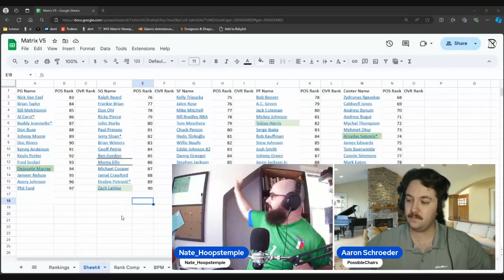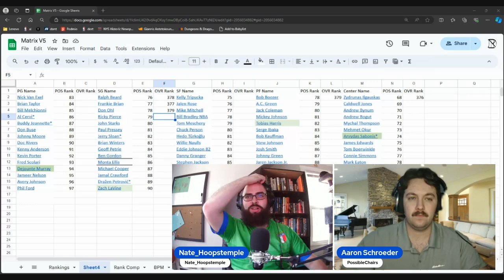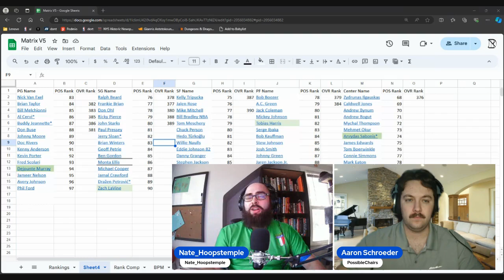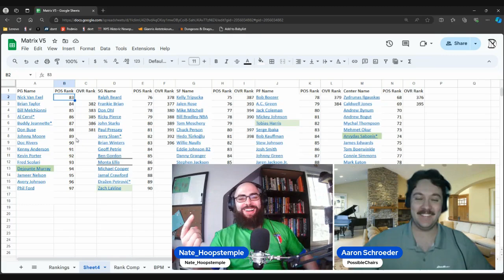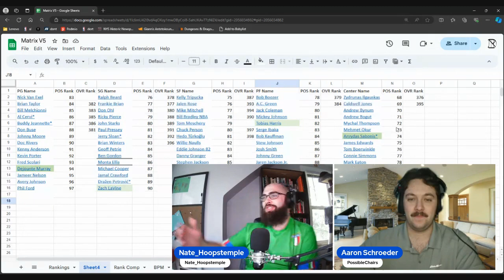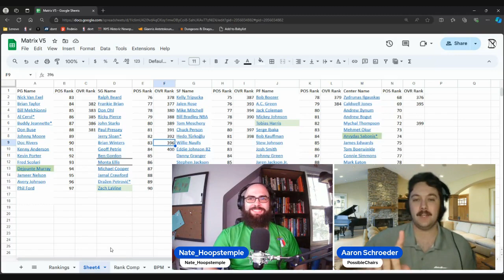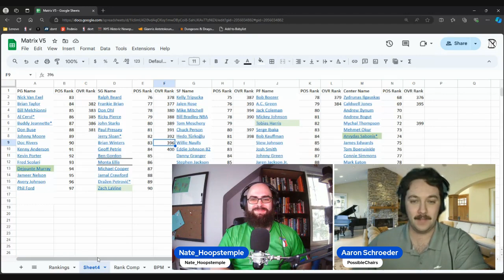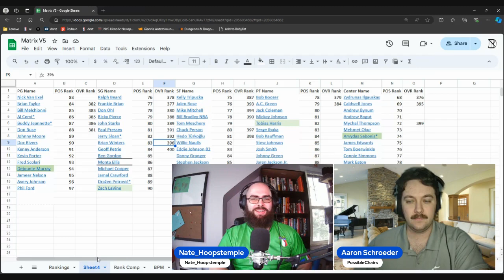Ep 238. All Time Top 376-400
I will be honest I never thought we would get this far and be debating the merits of Hedo Turkoglu versus Jalen Rose but we made it. The top 400 is done. Thank you for listening and please as always if there is a case we missed or a guy you want to stan for hit us in the emails

All Time Ranking Episodes
Ep 237. Top 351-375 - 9/924
Ep 235. Top 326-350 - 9/1/24
Ep 234. Top 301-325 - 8/23/24
Ep 231. Top 300 Revisions and Emails 8/5
Ep 208. Top 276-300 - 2/10/24
Ep 205. Top 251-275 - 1/27/24
Ep 203. Top 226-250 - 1/20/24
Ep 200. Top 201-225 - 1/5/24
Ep 159. Top 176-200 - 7/20/23
Ep 157. Top 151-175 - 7/13/23
Ep 155. Top 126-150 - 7/6/23
Ep 153. Top 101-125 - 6/29/23 Ep 151.
Top 100 Edit - 6/22/23
Original top 100- Dec 18-Dec 26th 2022
Top Players by position
Ep 143. Centers 31-50 4/21/23
Ep 198. Centers 51-75 12/29/23
Ep 230. Centers 76-100 8/124
Ep 141. PF 26-50 4/16/23
Ep 192. PF 51-75 11/26/23
Ep 228 PF 76-100 7/21/24
Ep 139. SF 28-50 4/6/23
Ep 192. SF 51-75 11/17/23
Ep 226. SF 76-100 7/9/24
Ep 136. SG 17-50 3/22/23
Ep 172. SG 51-75 9/3/23
Ep 224. SG 76-100 6/24/24
Ep 134. PG 26-50 3/6/23
Ep 167. PG 51-75 8/17/23
Ep 223. PG 76-100 6/17/24
Tiktok Channels
Aaron @Possiblechairs
Nate @Nate_Hoopstemple